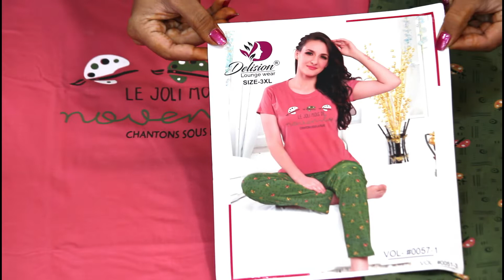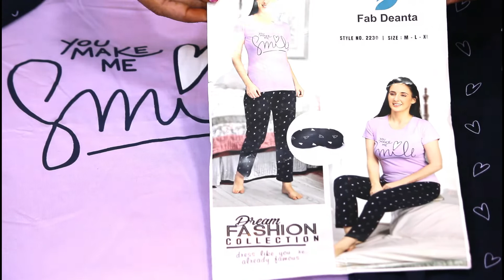palak supermarket women night wear